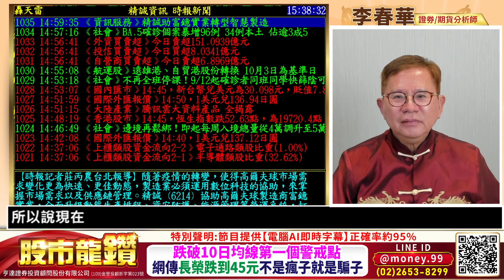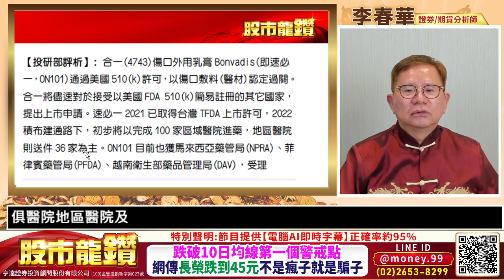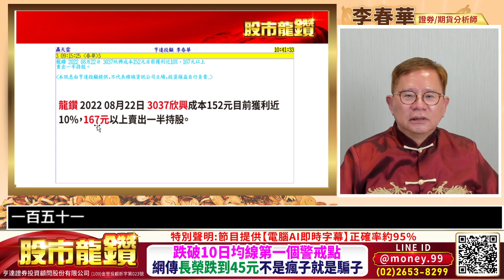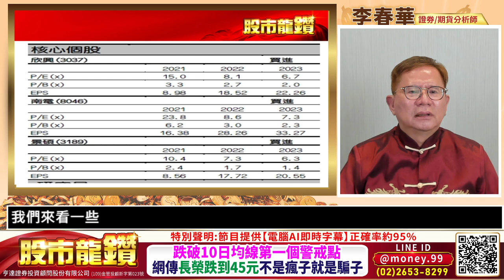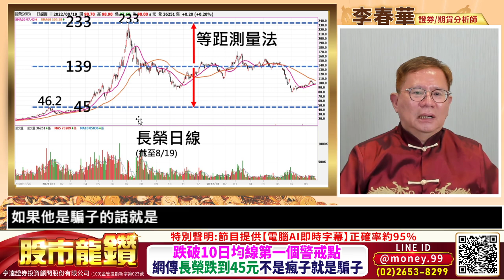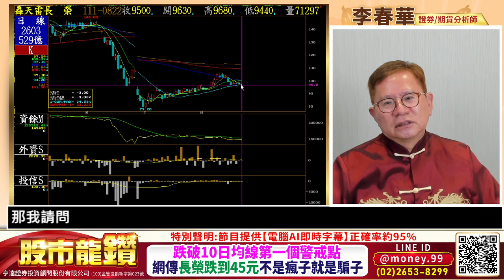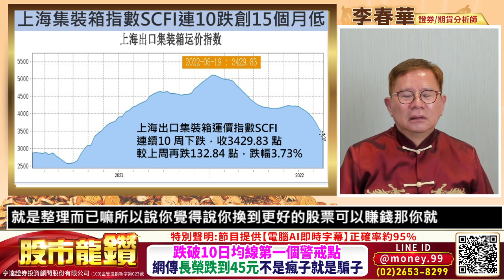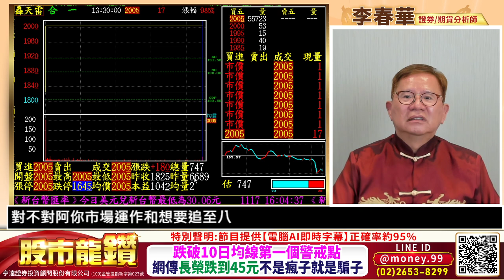20220822【股市龍鑽 李春華】跌破10日均線第一個警戒點 網傳長榮跌到45元不是瘋子就是騙子